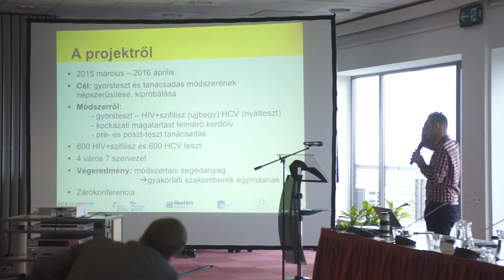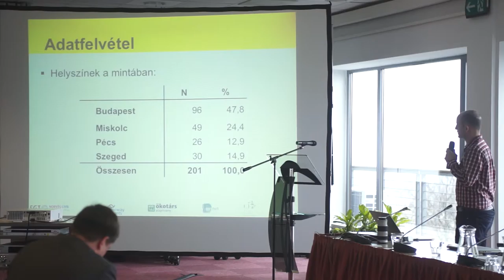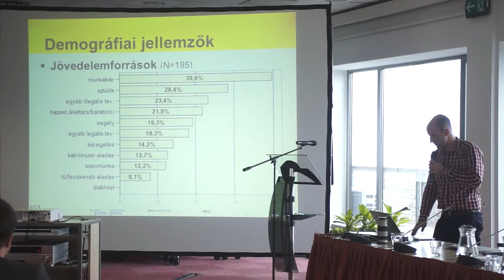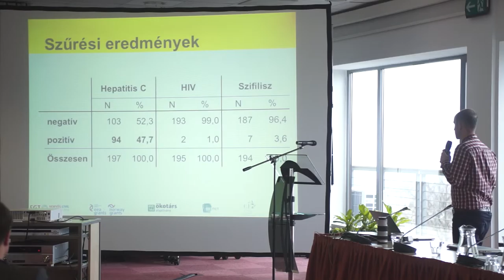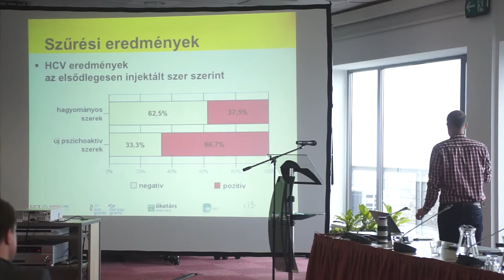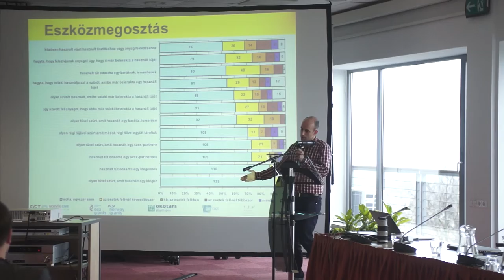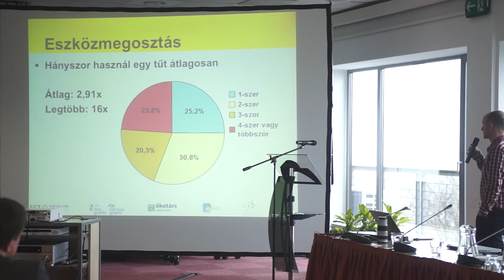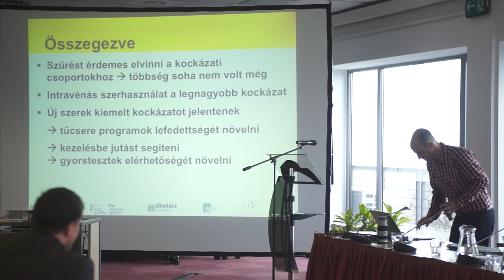Csák Róbert: Az Alternatíva Alapítvány HIV programja